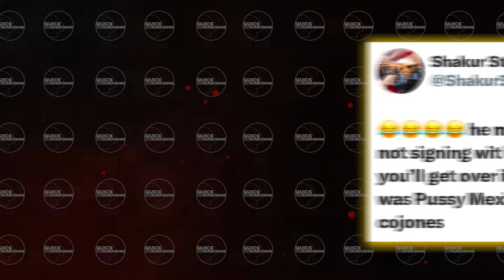Shakur Stevenson BLASTS De La Hoya Over William Zepeda Fight INSULT!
In this explosive video, Shakur Stevenson blasts Oscar De La Hoya over the refusal to make the highly anticipated fight with William Zepeda. Stevenson doesn't hold back as he fires shots at De La Hoya, accusing him of ducking the challenge. Watch the intense rant and get all the details on this heated feud that's rocking the boxing world. Don't miss out on the drama and the latest updates on this developing story!